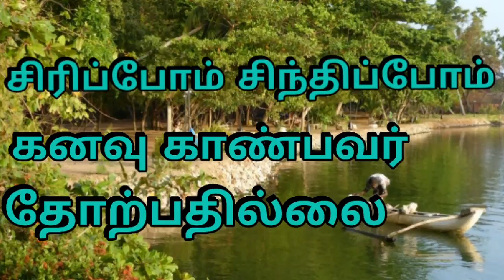சிரிப்போம் சிந்திப்போம் கனவு காண்பவர் தோற்பதில்லை***